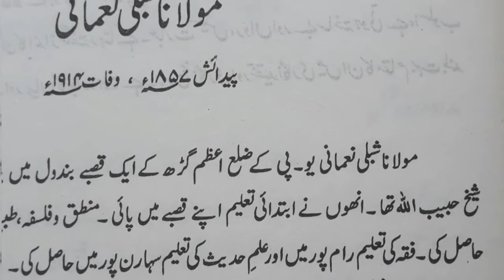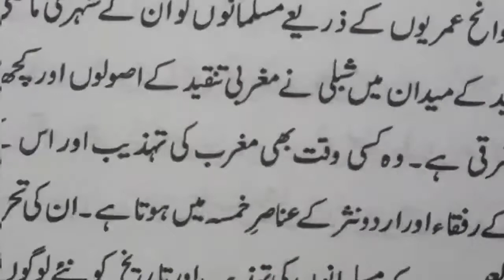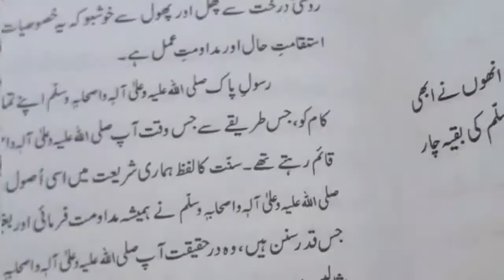URDU GRADE/CLASS 9 CHAPTER NO.1 Molana Shibli Nomani (About the writer) kpktextbook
class 9 urdu sample paper 2022
9th class urdu model paper 2022
kpk boards class 9 urdu model paper
 urdu paper presentation, urdu class 9 model paper kpk boards
Urdu Model Paper Class 9 Kpk Boards 2022
9th class urdu paper pattern 2022
9th class urdu paper pattern kpk
urdu paper pattern class 9 kpk boards
kpk boards class 9 urdu
personal growth, self help, inspirational, motivational video, inspiring, life changing, success coach, how to, inspiration, guidance, public speaking, life coaching, stories, success stategies, successful people, inspiring quotes, life, tips
molana shibli nomani
urdu class 9 book
class 9 book urdu
class 9 urdu guide book
urdu grade class 9
islam
muhammad
masjid
tariq jameel
dawate islami
calendar islam
quran translation in urdu
6kalma
shibli nomani
mosque near me
muslim pro
5 pillars of islam
hadith
sufism
muslims
fastest growing religion
nikah
five pillars of islam
islam religion
hijri calendar
arabic calendar
allah muhammad
muslim names
allah in arabic
muslim countries
ibn taymiyyah
shia muslim
mufti taqi usmani
islam qa
sahih muslim
history of islam
secrets of divine love
hadith of the day
naat 2022
quran verses
israr ahmed
allah in urdu
dua for studying
dawateislami books
new naat 2022
top 10 muslim countries
al islam
world fastest growing religion 2022
naat sharif in urdu
muslim countries in the world
dua islam
world fastest growing religion
oic members
allah calligraphy
www dawateislami net books
fazail e amaal
total muslim countries in the world
shia calendar
dua in arabic
most growing religion in the world
hijri calendar 2023
masjids near me
ghazwa e badar
al islam org
shibli nomani
surah yaseen dawat e islami
islam country
islam 360 app
alfarabi
owais raza qadri naat mp3 download
maulana tariq jameel sahab
ronaldo muslim
mp3 quran download
online quran teaching
surah juma full
darood sharif in arabic
dar us salam
namaz e hajat
hadith in urdu
subhan allah in arabic
allah poetry in urdu
qaum e loot
single muslims
maulana tariq jamil
caliphates
human rights in islam
quran ayat with urdu translation
muslim bin aqeel
islam books
women rights in islam
zakat in urdu
islam today
zayn malik muslim
allah poetry
first mosque of islam
history of islam in urdu
islam 360 for pc
molana shibli nomani
urdu class
class in urdu
urdu lessons
urdu course
urdu certificate course online free
english learning course in urdu
urdu language course
urdu course online
urdu lessons for beginners
class urdu
urdu language course online free
urdu the complete urdu learning course for beginners
urdu course online free
free online arabic language course in urdu
english language course in urdu 30 days
arabic to urdu language course
urdu lessons online
urdu class online
urdu teacher certificate course
urdu literature course
online urdu course with certificate
training in urdu writing
urdu training
urdu certificate course online
free urdu lessons
urdu calligraphy course
urdu writing course
urdu handwriting course
basic urdu for class 1
urdu first class
free computer courses in urdu
spoken english course in urdu
english to urdu class
english course in urdu
best urdu courses
online urdu course free
free online courses in urdu
free online urdu learning course
urdu writing class 1
online class in urdu
online urdu speaking course
urdu english beginner course
urdu to arabic language course
online class urdu
urdu learning class
english class urdu
english learning course urdu
urdu writing class
maulana shibli nomani
allama shibli nomani
shibli nomani books
shibli nomani in urdu
maulana shibli
seerat un nabi by shibli nomani
maulana shibli nomani books
ʻumar shibli nomani
syed sulaiman nadvi seerat un nabi
allama shibli nomani books
maulana shibli nomani seerat un nabi
seerat un nabi by sulaiman nadvi
seerat un nabi by syed sulaiman nadvi
seerat un nabi maulana shibli nomani
seerat un nabi by shibli nomani price
al farooq by shibli nomani
books of maulana shibli nomani
seerat un nabi by maulana shibli nomani
seerat un nabi by shibli nomani english translation
al farooq allama shibli nomani
al farooq by maulana shibli nomani
maulana shibli nomani books in urdu
seerat un nabi allama shibli nomani